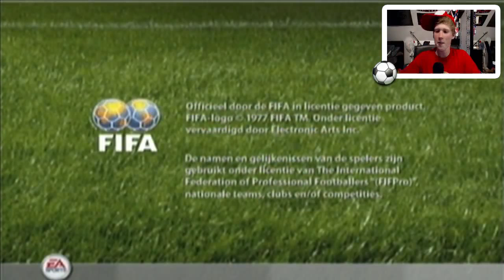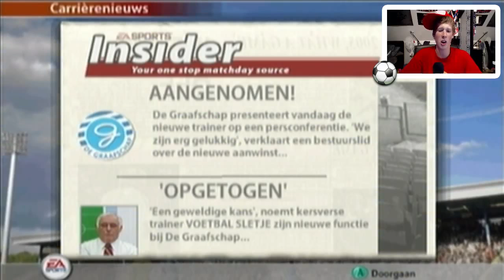SUPER BOEREN! - FIFA 2005 Carriere #1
♥♥♥LIKE = LIEF♥♥♥
►Deel 1: die schimmel moet je laten checken vóór de wedstrijd

★INFORMATIE over Fifa!★
FIFA 2005 is een game voor de gamecube. In de gamemode Carriere is het de bedoeling de meest succesvolle voetbalcoach OOIT te worden, dit doe je door het perfecte team samen te stellen en natuurlijk de potjes voetbal zelf uit te spelen!! We beginnen de carriere met het prachtige team "De Graafschap" puur omdat ze vet slecht zijn en we gaan natuurlijk eindigen bij f.c. Barcelona (of iets in die richting hihi)

Overige Linkjes!